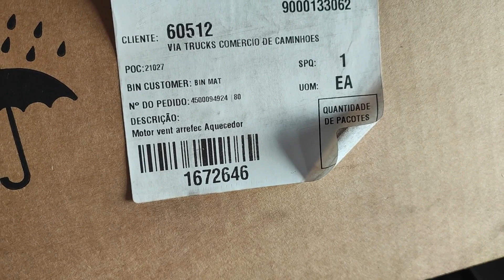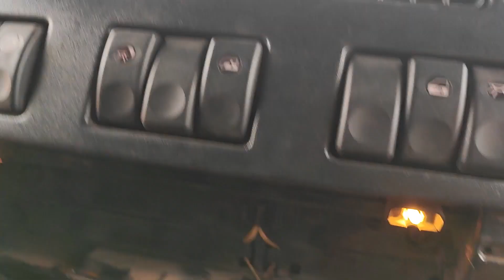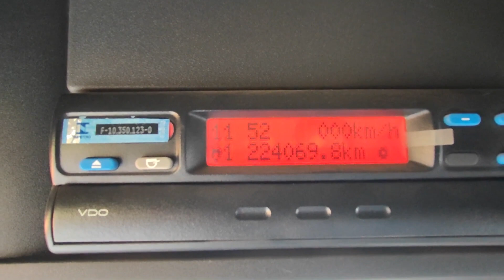VENTILADOR INTERNO DO AR CONDICIONADO - DAF XF 460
Nesse vídeo mostramos a posição e montagem do eletro ventilador interno do DAF XF 105.460 Euro 5 ano 2019